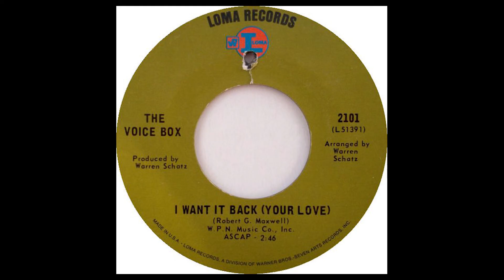The Voice Box – I Want It Back Your Love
Label: Loma – 2101
Format: Vinyl, 7", 45 RPM, Single
Country: US
Released: Jun 5, 1968
Genre: Funk / Soul
Style: Soul